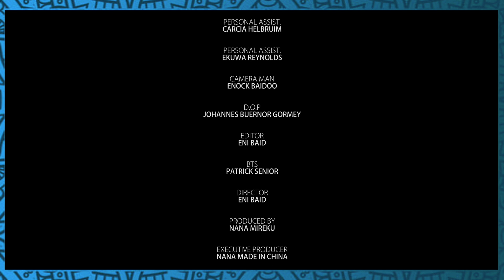WHAT THE "SHAY" IS THIS???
Let’s HearItFromChina 😂 The Kokonsa King.

*Let’s Vibe And Connect*

Directed By Nana Mireku
Produced By Nana Mireku
Shot And Edited By Hans K Media

China’s Avenue ™
Nana Made-In China ®